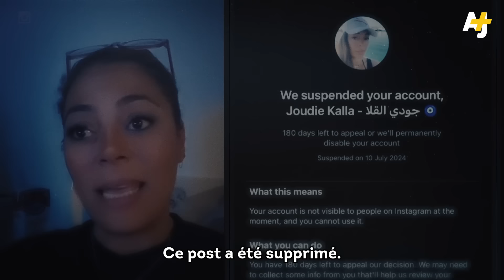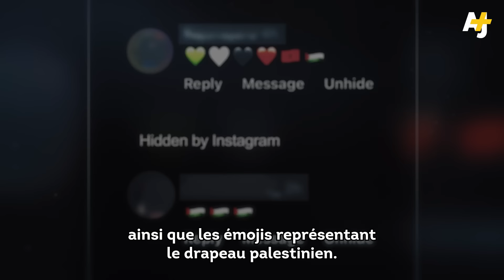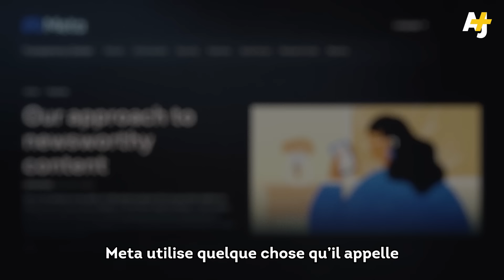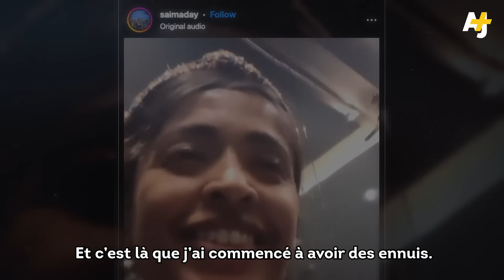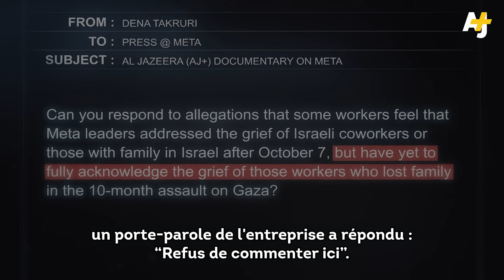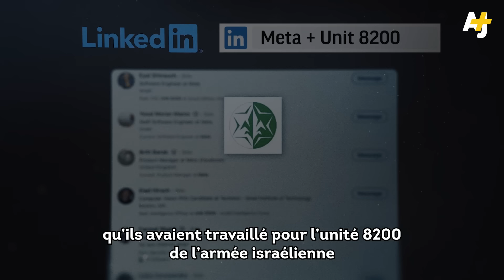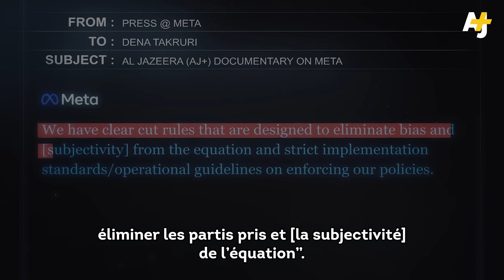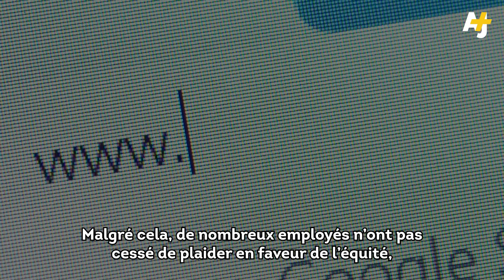AU COEUR DE LA CENSURE ANTI-PALESTINIENNE DE META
À quel point Israël influence-t-il Instagram et Facebook ?